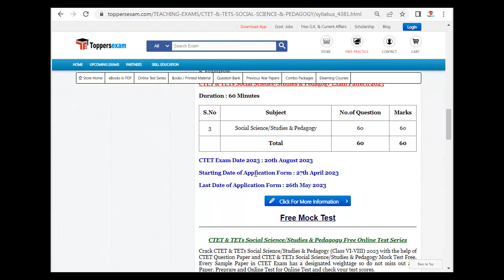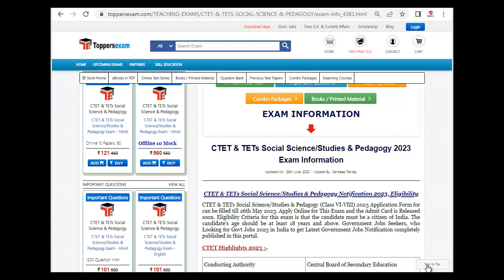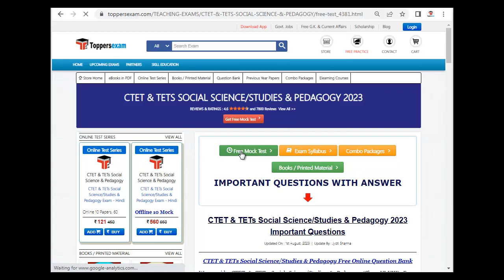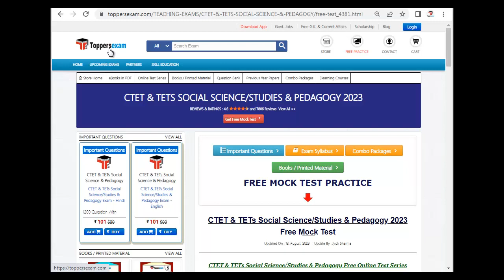CTET & TETS SOCIAL SCIENCE/STUDIES & PEDAGOGY Update Syllabus 2023, Exam Pattern, Best Book